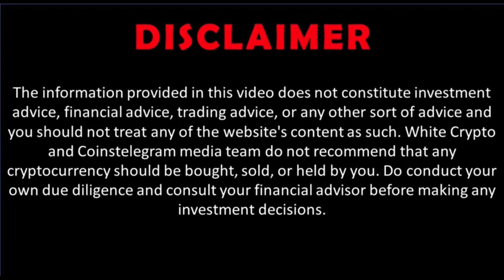Crazy! Filecoin decentralized storage. IPFS. FIL to XXX? Colin Evran Protocol Labs interview. Crypto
Protocol Labs is an open-source research, development, and deployment laboratory. Our projects include IPFS, Filecoin, libp2p, and many more. We aim to make human existence orders of magnitude better through technology.

We are a fully distributed company. Our team of more than 100 members works remotely and in the open to improve the internet — humanity’s most important technology — as we explore new advances in computing and related fields.